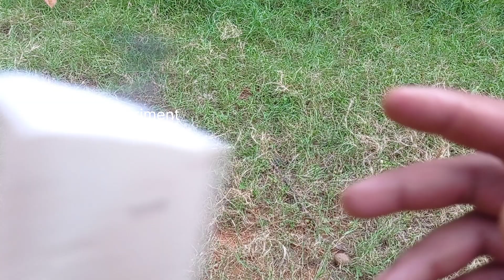⚡🔌Electrical Wire / വയറിൽ നിന്നും കോപ്പർ എടുക്കുന്ന യന്ത്രം ഉണ്ടാക്കി./True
electrical wire copper/True Experiment/ Malayalam/ YouTube/How to easily remove copper from electrical wire without burning